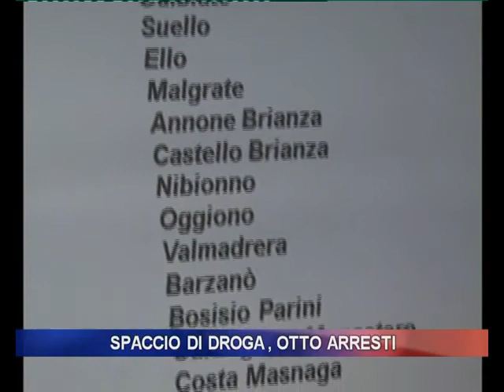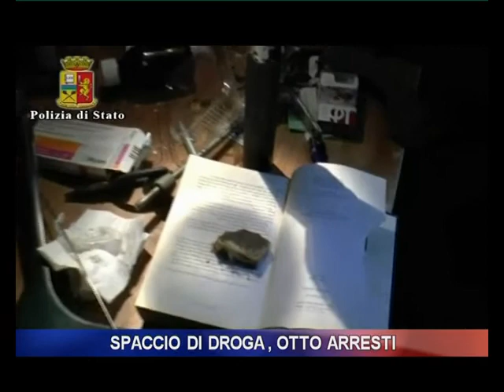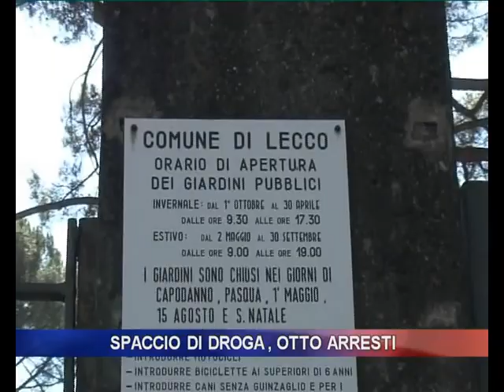ARRESTI DROGA QUESTURA OK 1